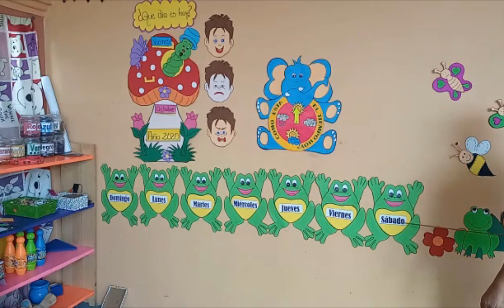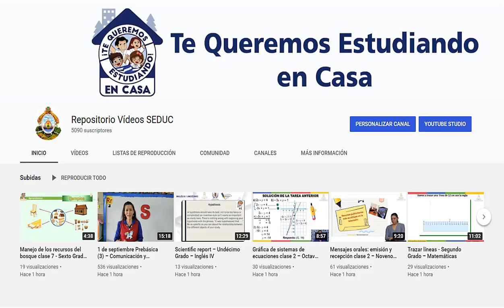16 de octubre Prebásica (1) – Actividades Iniciales